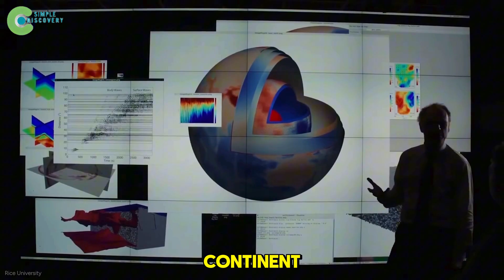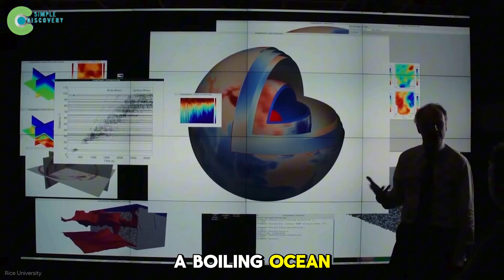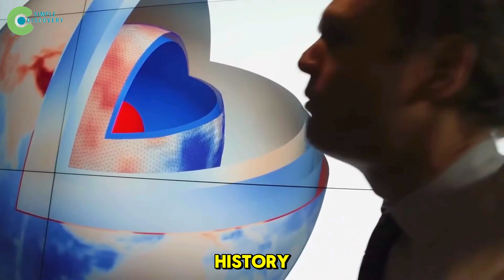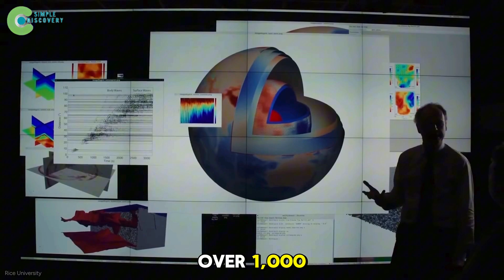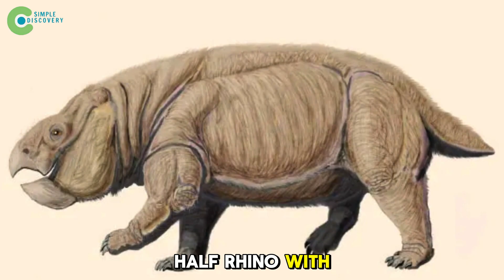Africa Is SPLITTING INTO TWO CONTINENTS – SCIENTISTS PANICKED When They Discovered Why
On Simple Discovery 24, today’s episode takes you straight into one of the most extraordinary geological events unfolding on our planet right now—an event so massive that even veteran scientists, researchers, and disaster-modeling experts admit they’ve never seen anything like it in their entire careers. The video you’re watching, titled “Africa Is SPLITTING INTO TWO CONTINENTS – SCIENTISTS PANICKED When They Discovered Why,” uncovers the terrifying truth behind a process that has been silently reshaping our world for millions of years, but only recently reached a point where humans can witness it happening in real time. At the center of everything is a single jaw-dropping fact: Africa Splitting In Two Continents is no longer a distant geological prediction; Africa Splitting In Two Continents is happening right now beneath the feet of millions of people living across East Africa. Satellite scans, seismic readings, and drone surveys reveal cracks stretching for hundreds of miles, deepening year after year, showing that Africa Splitting In Two Continents is becoming one of the most significant tectonic transformations of the modern age.
But understanding this event requires more than fear—it demands clarity. Scientists studying Africa Splitting Into Two Continents have discovered that this is not just a simple fracture but a continental-scale transformation that will eventually create a brand-new ocean. Imagine waking up in a region where the ground beneath your feet silently moves apart by inches every year. Picture the landscape slowly shifting from solid earth to a widening rift valley carved by magma, pressure, and time. This is Africa Splitting Into Two Parts, a slow but unstoppable separation driven by the same internal forces that shaped the Atlantic Ocean and pulled South America away from Africa millions of years ago.
Yet hidden within this destruction is something remarkable. As the continent reshapes itself, nature adapts. New rivers form, lakes emerge, and volcanic minerals enrich the soil—creating opportunities for Ecosystem Recovery on a scale few documentaries have ever explored. This is where Natural Engineering comes alive, not through machines or construction projects, but through natural forces using the Earth’s own blueprint. Even more fascinating, geologists and ecologists are discovering that the long-term outcomes may align with the principles of Nature-Based Solutions, where the planet repairs, redesigns, and rejuvenates itself without human intervention.
The story you’re about to explore rivals the intensity and depth of a Discovery Channel Documentary, the scientific clarity of a Discovery Documentary, and the global perspective of Discovery World or Channel Discovery. But here on Simple Discovery 24, we go further—bringing you raw scientific data, field footage, expert analysis, and cinematic storytelling that you would expect only from high-budget productions like Natural Tech Discovery. This is your front-row seat to a once-in-a-million-years event, a transformation that will redefine geography, ecosystems, and the future of an entire continent. Let’s begin.

Key Moments:

00:00 Opening Introduction – Africa Splitting In Two Continents explained on Simple Discovery 24
 00:34 Ethiopia 2005 – The Detail Everyone Overlooked (Africa Splitting Into Two Continents)
 01:58 The Kenya 2018 Rift Event – Early signs of Africa Splitting Into Two Parts
 04:53 Tectonic Basics – Foundation for Understanding the Crack (Discovery Documentary style)
 05:49 The African Plate Is Splitting – A real Discovery Channel Documentary moment
 06:58 A 25-Million-Year Journey of Evolution and Geological Shifting – Natural Engineering at work
 07:59 Satellite-Based Discoveries – Insights seen across Discovery World & Channel Discovery
 08:41 How Africa Is Splitting Right Now – A case study in Nature-Based Solutions
 10:14 The Future: Africa Divided – The Somali Island & The Somaya Ridge (Africa Splitting Into Two Continents)
 12:22 Historical Examples – Earth processes shaping Ecosystem Recovery
 13:31 The Potential “Benefits” of a Continental Split – Natural Tech Discovery perspective
 14:43 Other Tectonic Separation Processes – Global patterns in Africa Splitting Into Two Parts
 16:07 Closing Remarks – A Simple Discovery 24 style Discovery Documentary finale